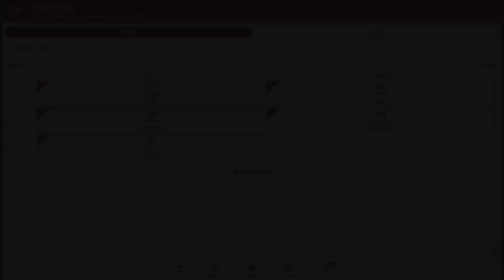🏁 Jackson Wins 🏁 JR 1 Group 1 - 2nd Heat ~ Race of Champions